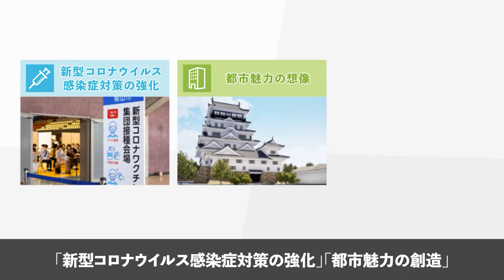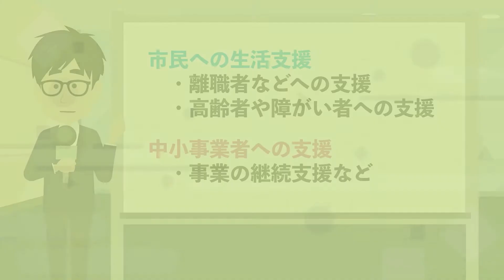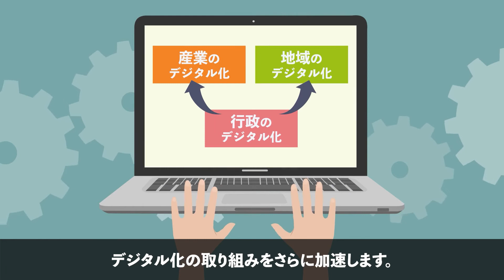「安心と希望の都市」の実現に向け変化を確かな成果へ～2022年度重点政策～【広報ふくやま4月号】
広報「ふくやま」の特集記事をアニメーションで分かりやすく説明します。
4月号「2022年度重点政策」では、安心と希望の都市の実現に向け，変化を確かな成果につなげるための取り組みを紹介しています。